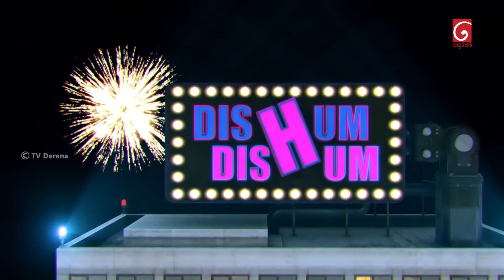Dishum Dishum | Episode 235 | 04th February 2024 | TV Derana